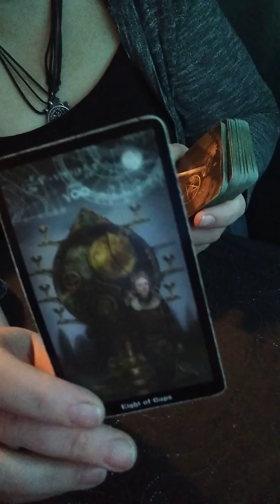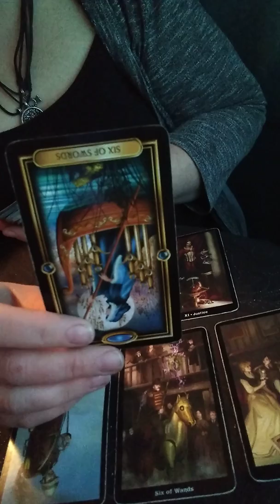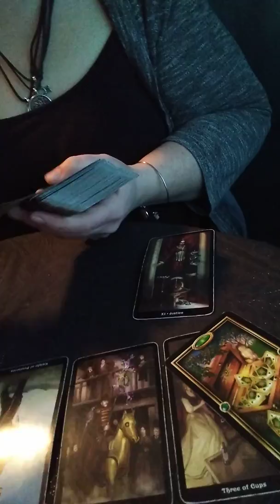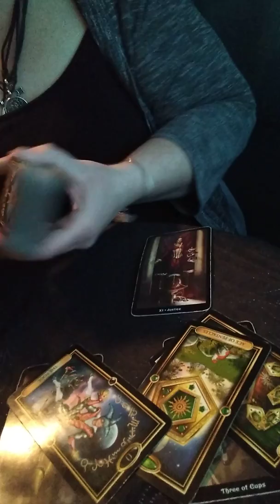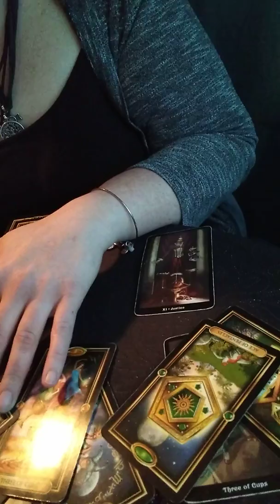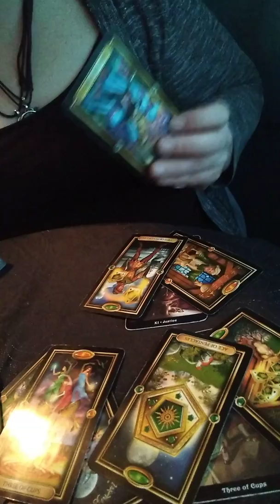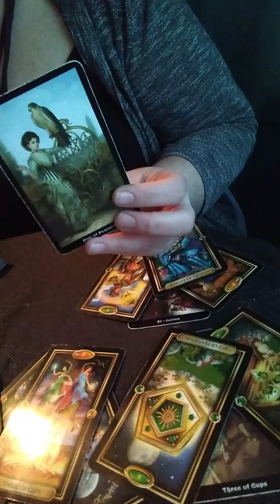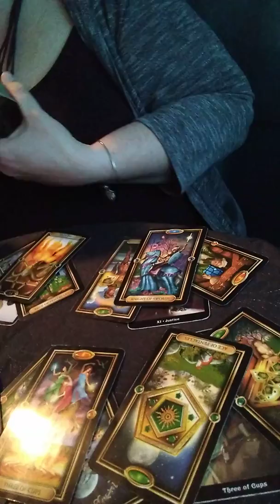Pisces holiday gift reading: you're ten of cups is coming, but you need to walk the path